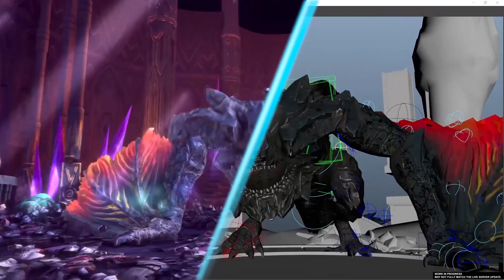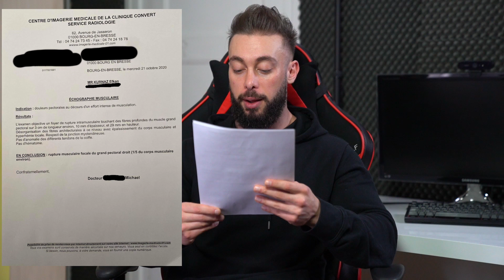JE ME BLESSE (ENCORE) À LA MUSCU ; RETOUR AU MCDONALD ?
Installez Raid gratuitement ✅ IOS ✅Android et ✅PC et obtenez un bon de réduction de 5 euros dans ma boutique ZVES, disponible uniquement pour les 30 prochains jours et que pour les nouveaux joueurs. Le formulaire à remplir

Je modifie souvent les cadeaux liés à mon code, pense à l'utiliser régulièrement ! 🌴

Bon ça coûte 5 balles par mois certes, mais sache que ce geste constitue un énorme soutien pour moi. Toute participation de ta part m'aidera à financer de gros projet style "GOD OF" sale keutard. Merci mon gros 🌴

SOMMAIRE :

00:00 REMISE EN CONTEXTE

12:50 LECTURE DE L'ÉCHOGRAPHIE

17:07 QUELS SONT LES SÉQUELLES ENVISAGEABLES ?

18:50 QUEL EST LA CAUSE DE LA DÉCHIRURE ?

23:31 COMMENT S'Y PRENDRE POUR RÉPARER LA BLESSURE ?

- DEVIENS un C L A C H E U R en cliquant ici : goo.gl/kqbLHv

- S N A P C H A T : fromhumantogod